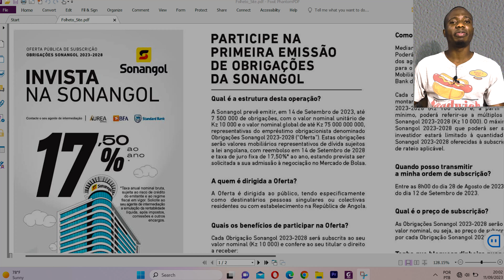Como investir nos títulos da Sonangol | Venda de títulos de tesouro em angola?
A Sonangol apresentou, no dia, 14 de Agosto de 2023, a sua primeira emissão de obrigações, através de uma oferta pública de subscrição que assinala a sua entrada para o mercado de capitais angolano.
O montante de obrigações é de 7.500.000, custando a um preço unitário de 10 mil kwanzas por obrigação, com uma taxa de juros anual de 17,5%, sendo destinada a pessoas singulares ou coletivas, que sejam residentes ou possuam estabelecimento em Angola.
O processo em causa será intermediado por três organismos financeiros de renome: o Banco de Fomento Angola, o Standard Bank Angola e a correctora mobiliária áurea, colaboração que assegura um procedimento de subscrição transparente e acessível aos interessados.

QUANTO VOCÊ GANHARÁ SE INVESTIR O SEU DINHEIRO EM TÍTULOS DO TESOURO DO GOVERNO DE ANGOLANO?